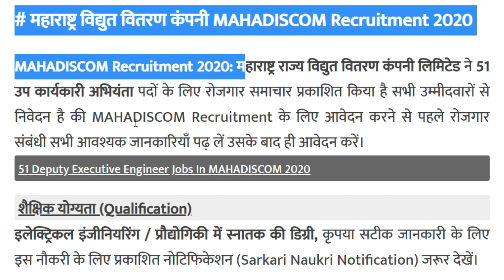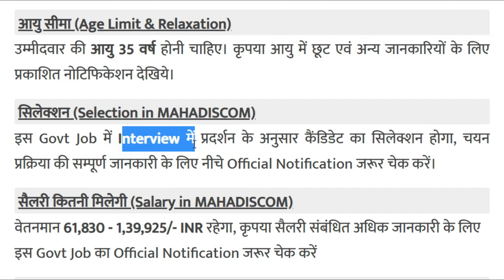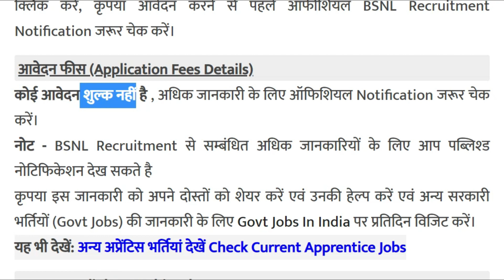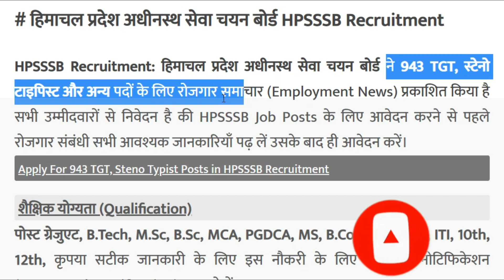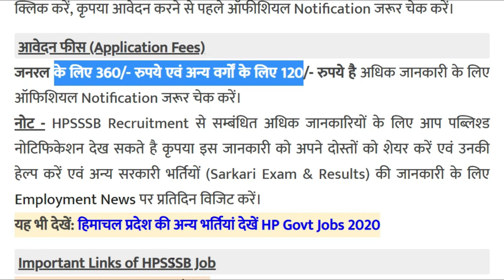Today Govt Job: govt job vacancy 2020 | govt job portal 06 मार्च 2020 की 5 बड़ी भर्तियाँ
1.Today govt jobs in Hindi
2. सरकारी नौकरी
3. Sarkari Naukri in Hindi
4. Govt Jobs 2020